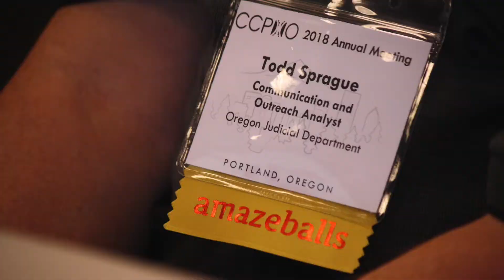2018 CCPIO Annual Meeting Members Video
The Conference of Court Public Information Officers held its 2018 annual meeting in Portland, Oregon, from July 29 to August 1. I know I didn't get everyone in the video, but it was a great conference and so good to see everyone.